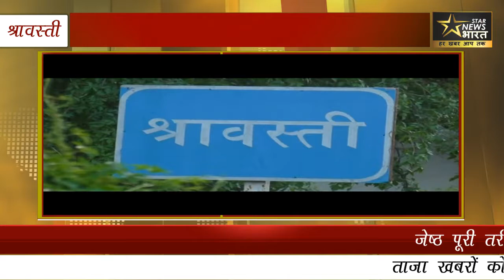UP- तेज आँधी तूफान फिर हुई जोरदार बारिश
जेष्ठ पूरी तरीके से तप रहा है। बीते एक पखवारे से भीषण गर्मी का सितम झेल रहे जिलेवासियों को बुधवार सुबह राहत मिली। धूल भरी आंधी उसके बाद बारिश ने गर्मी से राहत दी। सुबह के करीब पौने दस बजे आसमान को काले बादलों ने ढक लिया। देखते ही देखते लगभग 60-70 किमी. प्रति घन्टे की रफ्तार से तेज हवाएं चलने लगी। हवाओं के साथ ही बादलों की गड़गड़ाहट के साथ जोरदार बारिश शुरू हो गई। मंगलवार तक 45 डिग्री का जो तापमान था वह आंधी व बारिश के बीच 11 सेल्सियश नीचे गिरकर बुधवार को 34 डिग्री सेल्सियश पहुंच गया। जिससे भीषण गर्मी से तप रहे लोगो ने राहत की सांस ली। हलांकि इस दौरान भिनगा और इकौना बाजारों में जलभराव होने से दुकानदारों सहित आमलोगों को खासा परेशानियां भी उठानी पड़ी।